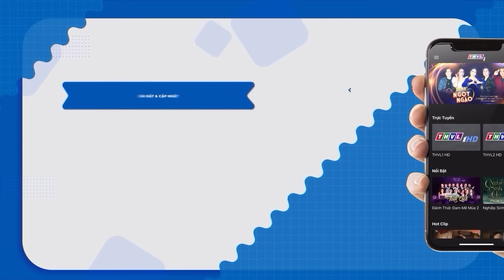Phương Mỹ Chi & Đình Văn "CẶP ĐÔI CHÚ CHÁU" PHÁ ĐẢO SÂN KHẤU bằng LIÊN HOÀN HIT BOLERO NGỌT MIỀN TÂY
📌"BÀ CỤ NON 6 TUỔI" khiến cả trường quay ĐIÊU ĐỨNG vì hát Bolero bằng "3 NGÔN NGỮ" cực ĐỈNH CAO